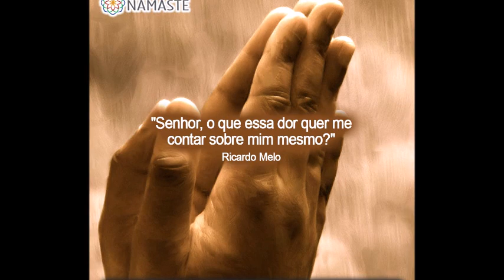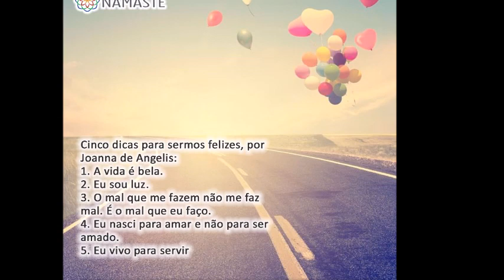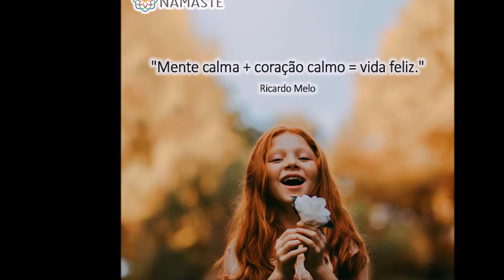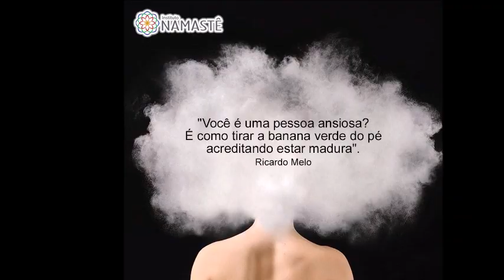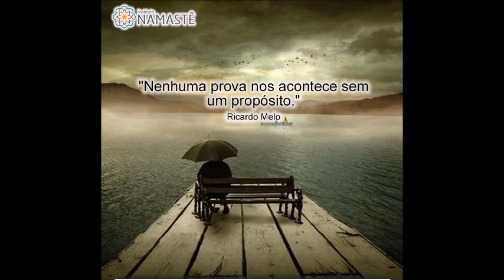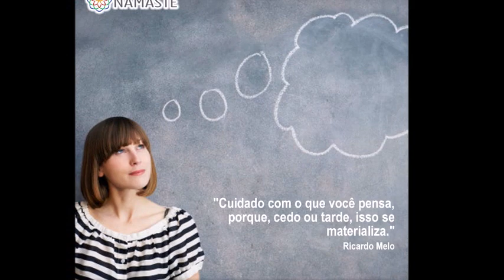Pílulas do Evangelho - Como ter a Visão que nos faz muito Felizes...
1.  Quer receber as PÍLULAS DO EVANGELHO pelo Whatsapp?! 😇